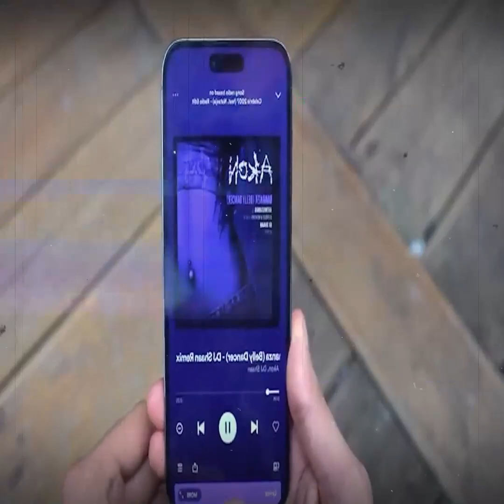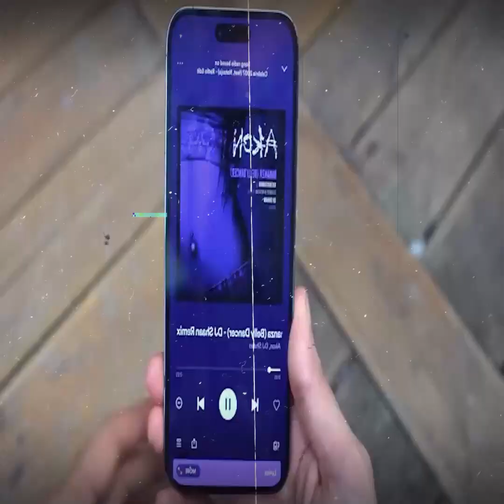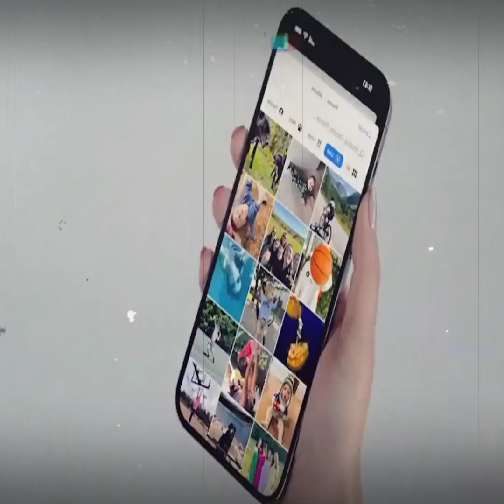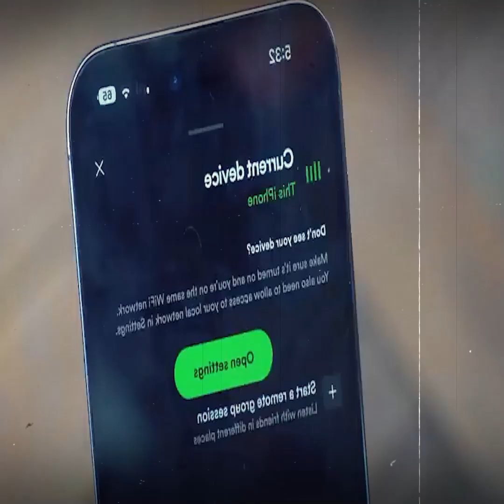آبل تسحب البساط من سامسونج.. وقيمتها التسويقية تصل لعشر أضعافها .. وتعمل بنص عدد موظفين سامسونج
تربعت شركة آبل على عرش سوق الموبايلات بقيمة تسويقية وصلت إلى 3 تريليون دولار و أعلنت مزايا التليفون الجديد IPone 15 المتوقع نزوله قريباً. تعرف على سبب نجاح شركة آبل و المنافسة الشرسة مع شركة سامسونج